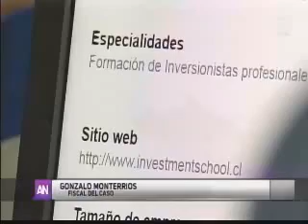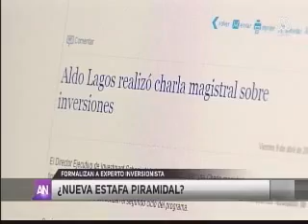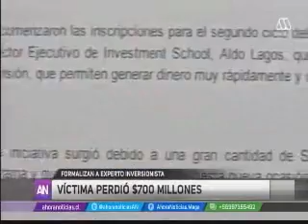AZ Prensa | Mega - ¿Nueva estafa piramidal?